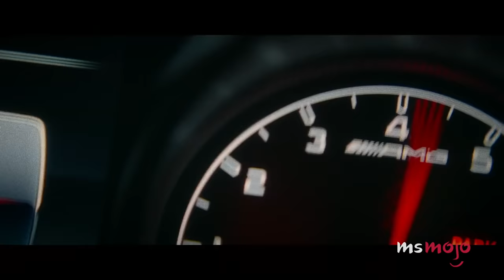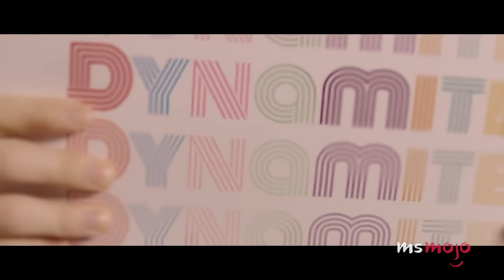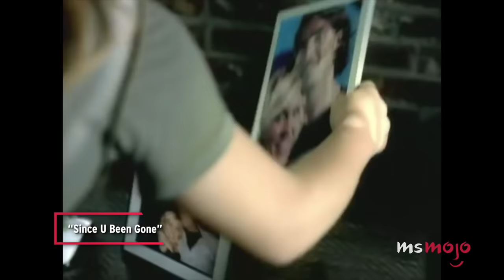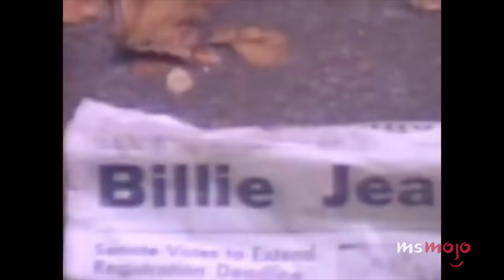Top 20 Greatest Pop Songs of All Time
For this list, we’ll be looking at the best tracks that this genre of music has offered us over the years. Our countdown includes "Blinding Lights," "Shake It Off," "Poker Face," and more! What's YOUR favorite pop song?